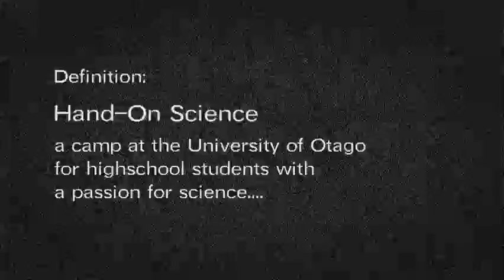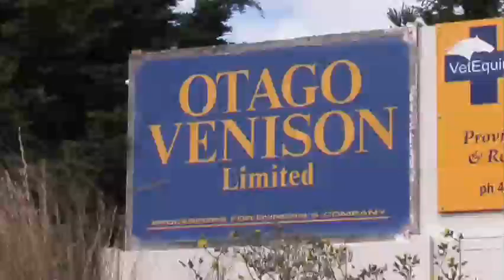Hands-On Science....THE MOVIE!!!!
Promotional Moive about Hands On Science. A week long camp for gifted high school students run by the Otago University , Dunedin. Shot by Steve Ting and in conjunction with the science communication department at Otago university